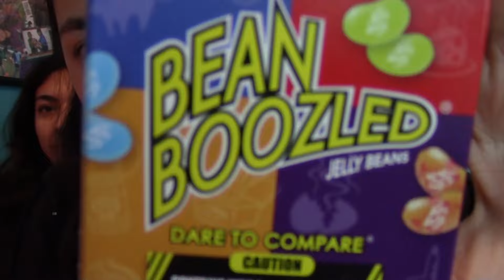Bean Boozled Challenge w/ Adriana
Amanda and her little sister, Adriana, do the Bean Boozled Challenge!